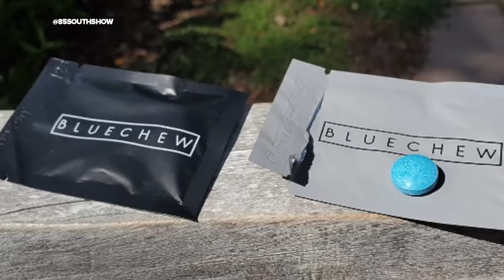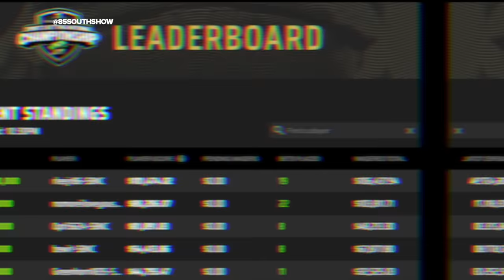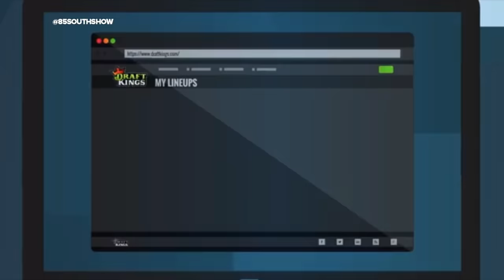Leonard Ouzts in the trap! w/ DC Young Fly, Karlous Miller and Clayton English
One of the finest young comedians in the game blesses the trap! We've announced new tour dates check out the website to see the new dates!